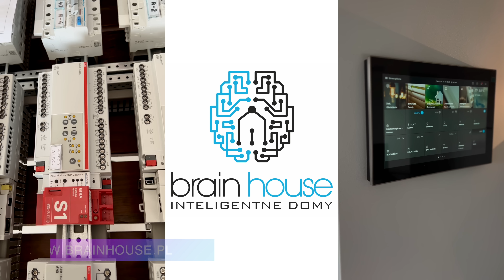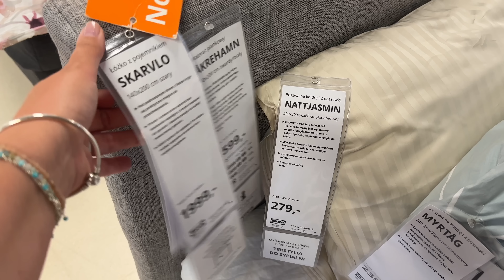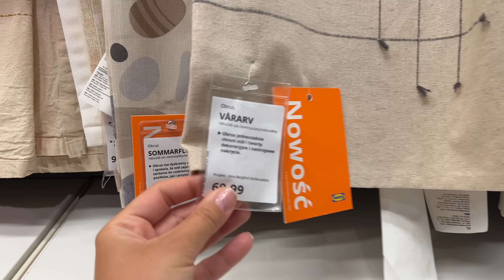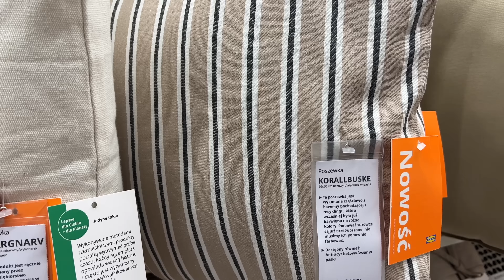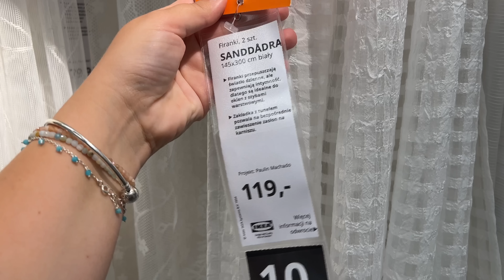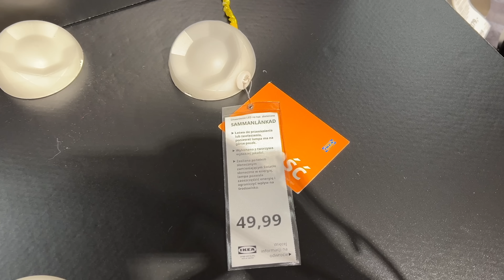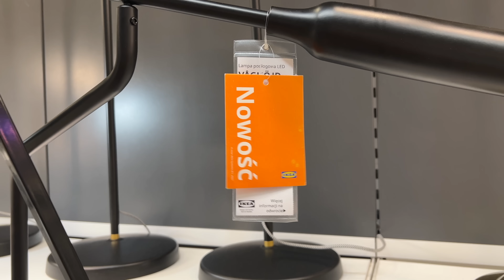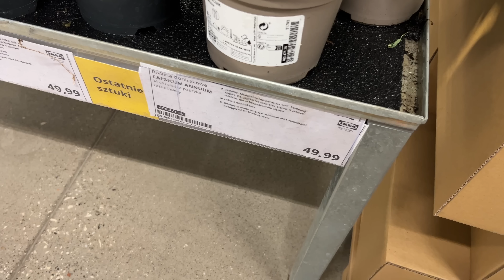❇️IKEA NOWOŚCI.MEBLE I DODATKI DO DOMU.CO NOWEGO W IKEA?WYPOSAŻENIE KUCHNI IKEA. GADŻETY IKEA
Dziękuję za odwiedziny! Fajnie, że tu jesteś😉👍🏼!
Będę bardzo wdzięczna za KCIUK W GÓRĘ 👍 i komentarz :)

Kaja